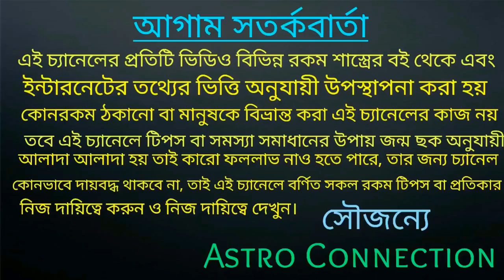16 July থেকে 2 Aug পর্যন্ত প্রভু কৃপা যোগের ফলে এই 6 রাশি lottery থেকে কোটিপতি হতে চলছে🔥🔥🔥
বন্ধুরা এই ভিডিওতে আমি বলেছি আগামী
16 July থেকে 2 Aug পর্যন্ত প্রভু কৃপা যোগের ফলে এই 6 রাশি lottery থেকে কোটিপতি হতে চলছে
কোন সে সৌভাগ্যবান 6 রাশি তা জানতে ভিডিওটি পুরো দেখুন।